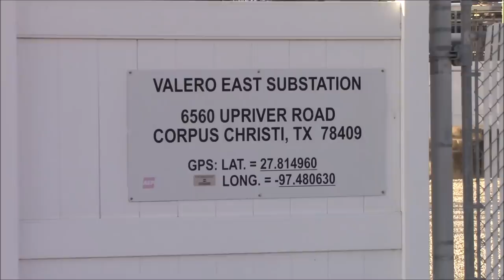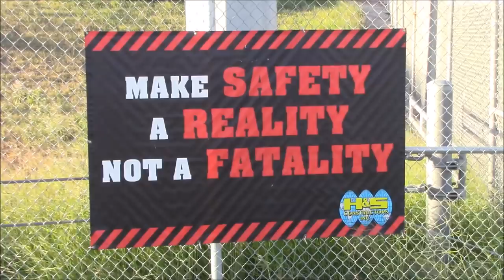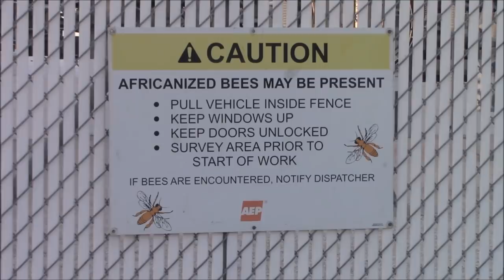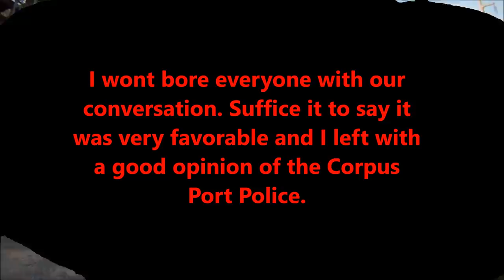Corpus Christi,Tx =Valero Plant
Just when you thought I was all out of videos from my Corpus trip...
Seriously,this is the last one. I had some time to kill one evening so thought I would drop by and visit a nearby (to my hotel) plant.